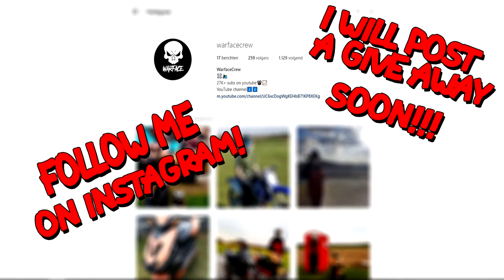Restoring God's Faith - There Are Good People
Here is a video of bikers beginning kind to animals and humans. This is the kind of stuff that you should be watching you. We have to find ways to get rid of the evil and live the life that God gave us to live. So sit back and watch these good acts of kindness.